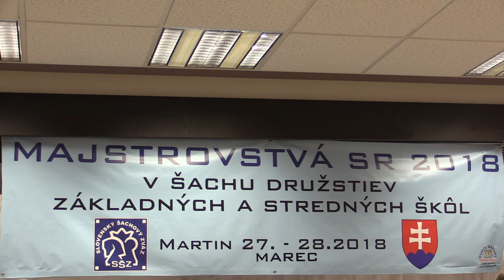2.3.1. Daniel Lopata - Samuel Kužma 1:0